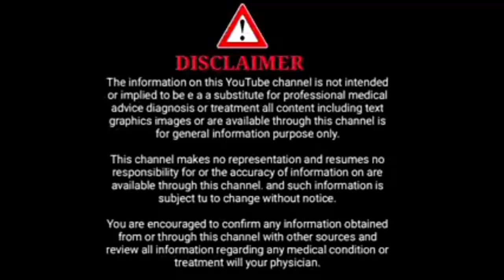c section delivery ಆಗಿದ್ರೆ ಮತ್ತೆ ‍ normal delivery ಆಗಲ್ವಾ ? Delivery doubt l